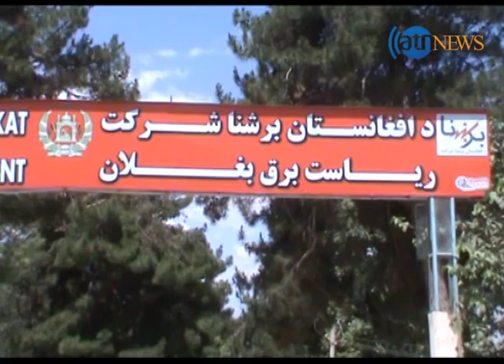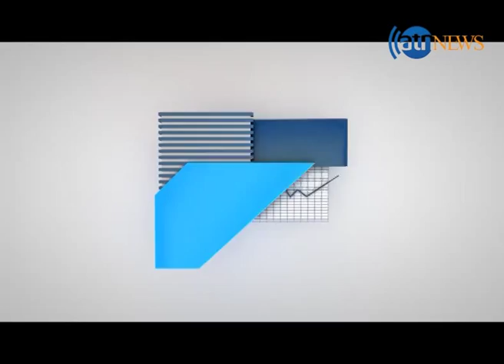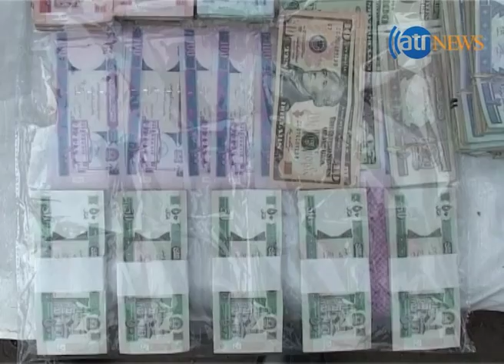Zer Bana 03 July 2015